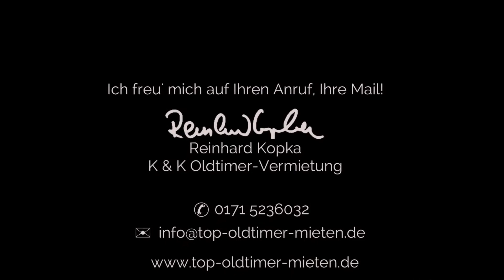Oldtimerbus mieten Frankfurt Wiesbaden Mainz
Als Hochzeits- und Eventbus, für Oldtimerfahrten, Fotoshootings, Film und Fernsehen: Auch in Frankfurt, Wiesbaden und Mainz vermieten wir, die K & K Oldtimer-Vermietung, tolle Oldtimerbusse.

Die Marken Mercedes, Setra, Büssing, Neoplan oder Saurer weckten in den fünfziger und sechziger Jahren das Fernweh in Deutschland nach den Bergen Südtirols und den Stränden von Jessolo und Rimini.

Und heute sind die Oldtimerbusse Eycatcher auf Deutschlands Straßen, werden hundertfach fotografiert, wenn sie in gemütlichem Tempo über die Landstraßen cruisen.

Sie möchten einen Oldtimerbus im Großraum Frankfurt mieten? Sehr gerne!

Reinhard Kopka, Inhaber der K & K Oldtimer-Vermietung, geht auf jede Anfrage individuell ein, denn: Es gibt keine Standardlösungen, wenn es darum geht, für einen speziellen Anlass einen Oldtimerbus zu mieten.